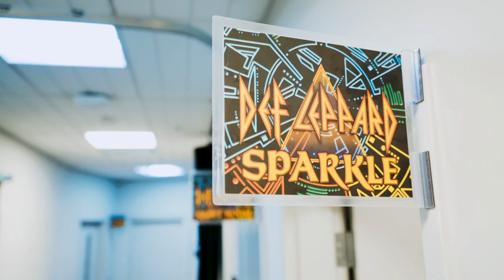Sorting out the set list - Def Leppard Hits Canada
Def Leppard takes you behind the scenes at their show in Quebec City on July 15, 2019.

Get tickets to Def Leppard's 2020 Stadium Tour with Mötley Crüe and special guests Poison & Joan Jett

Video: Ryan Sebastyan